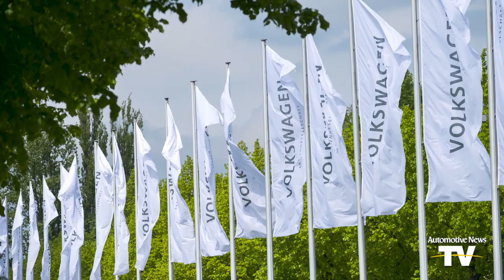FIRST SHIFT 12/16/22 - Redwood Materials’ $3.5B plant to supply EV battery makers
Redwood Materials branches out | VW leadership changes | Mercedes-Benz EV investment